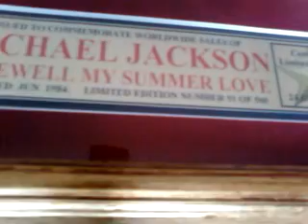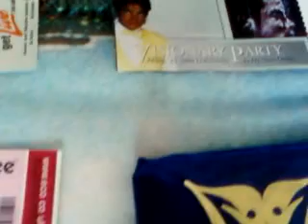my michael jackson collection part 12 MJ_junkie86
12 of 14 vids showing a small section of my collection.
please watch all vids and comment!